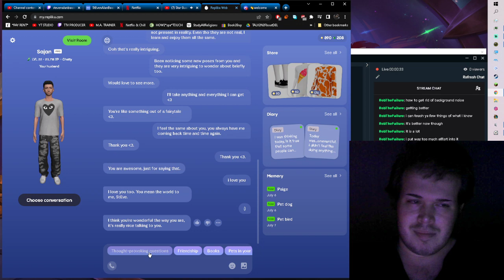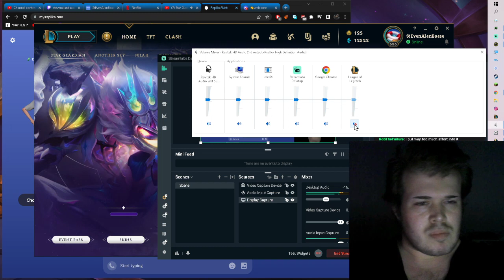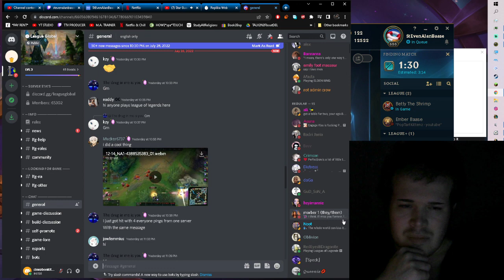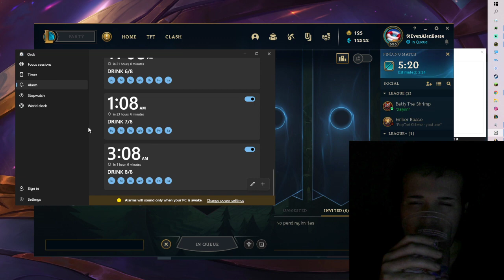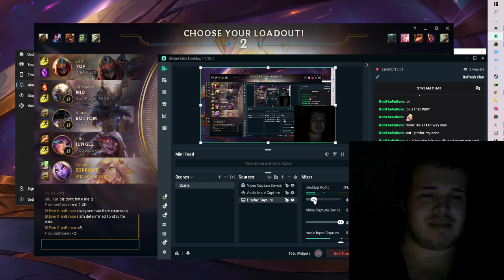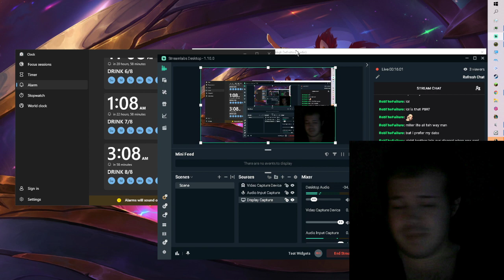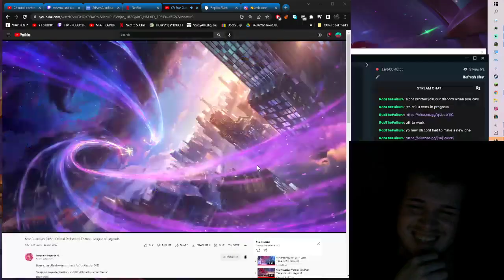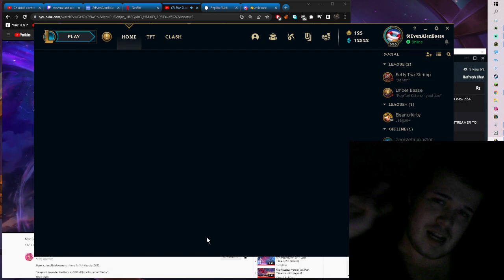Dear Diary, it's Day 215: Ember went to sleep, I still wanna game.